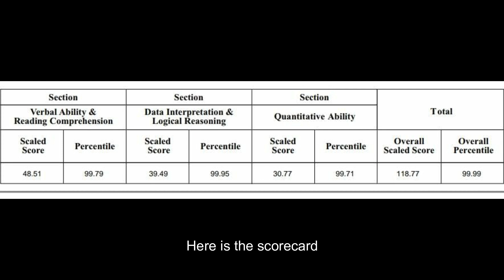Must Watch before CAT 2025: He Scored a 99.99 Percentile in 5 months!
In this video, we sit down with an exceptional CAT 2023 topper who scored an impressive 99.99 percentile. He’s here to share his insights, strategies, and tips to help you ace CAT 2024. Whether you're a first-time aspirant or looking to improve your score, this video is packed with valuable information to boost your preparation.

In this video, you'll learn:

Study Plan: Discover how to create an effective study plan that balances work/studies with CAT preparation.
Top Resources: Find out the best books, online courses, and study materials that were instrumental in his success.
Section-wise Strategies: Get detailed tips for mastering Quantitative Ability, Verbal Ability & Reading Comprehension, and Data Interpretation & Logical Reasoning.
Mock Tests: Learn the importance of mock tests, how many to take, and how to analyze your performance.
Time Management: Gain insights into managing your time efficiently during the exam.
Overcoming Challenges: Hear about his personal challenges and how he overcame them.
Exam Day Tips: Receive practical advice for staying calm and focused on the big day.
Additionally, our topper answers some frequently asked questions from aspirants and shares a rapid-fire round of fun and informative quick questions.

Key Takeaways for 2024 Aspirants:

Essential advice and motivational tips
Common mistakes to avoid
Maintaining a healthy balance during preparation
Don't miss this exclusive opportunity to learn from one of the best! If you have any questions or need further guidance, feel free to drop them in the comments below.